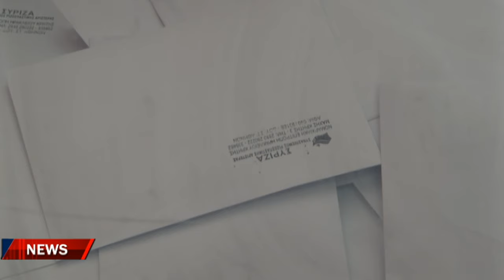Φυλλορροεί ο ΣΥΡΙΖΑ και τοπικά - ντόμινο αποχωρήσεων